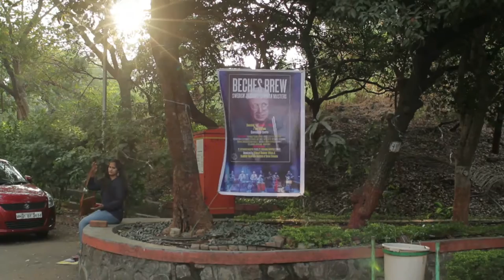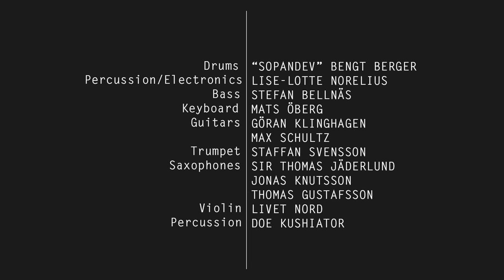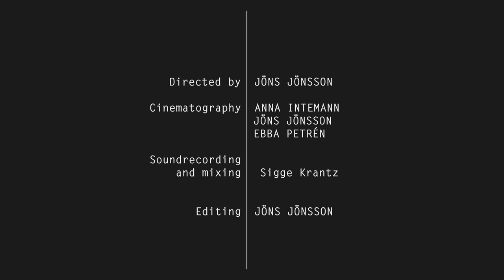"EDITH" ON TOUR with Beches Indian Brew (2016)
Beches Indian Brew on tour in India and Sweden during 2016. Various versions of Edith, a piece by Bengt Berger in Khanda Chapu, a five beats rhythm, filmed at rehearsals and concerts in Chennai, Mumbai and Stockholm by Jöns Jönsson. This is with a new mix by Sigge Krantz replacing the earlier update.

Musicians involved: Beches Brew: ”Sopandev” Bengt Berger, drums; Lise-Lotte Norelius, percussion/electronics; Stefan Bellnäs, bass; Göran Klinghagen and Max Schultz, guitars; Mats Öberg, keys; Sir Thomas Jäderlund, saxophones, bass clarinet, Livet Nord, violin; Jonas Knutsson and Thomas Gustafsson, saxophones.

Karnatic vidwans: Akkarai Sornalatha and Akkarai Subbulakshmi, violin, J.B. Srutisagar, flute; Jayachandra Rao, mridangam; Shreesundar Kumar, khanjira; N. Amrit, khanjira; V. Suresh, ghatam

Hindustani maestros: Nityanand Haldipur, flute; Sadanand Naimpalli, tabla.

West African Master Drummer: Doe Kushiator, Ghana

Sound: Sigge Krantz
The tour was made possible thanks to a grant from the Swedish Arts Agency Musikverket.